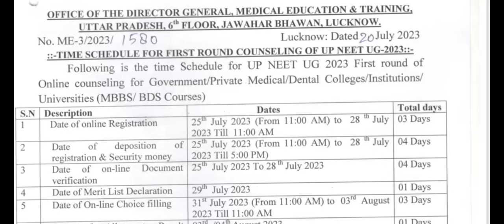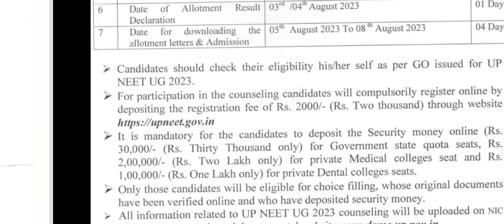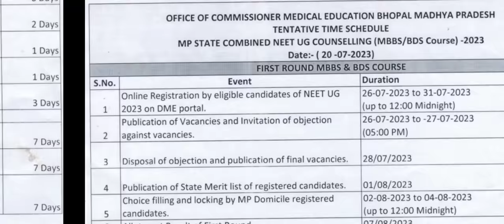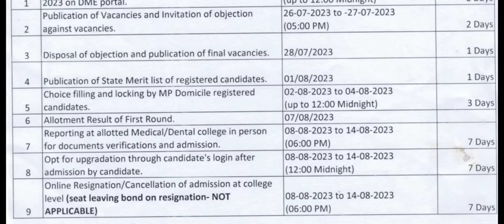Uttar Pradesh - Madhya Pradesh - Rajasthan MBBS BDS counseling 2023 Schedule !! इस दिन Counseling